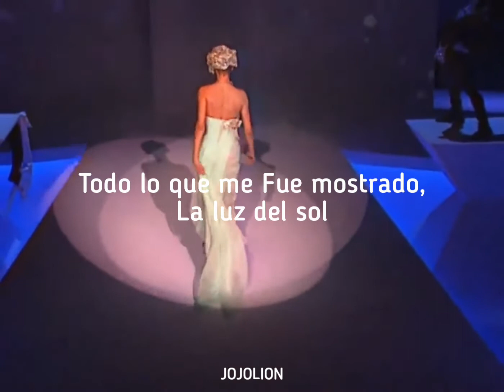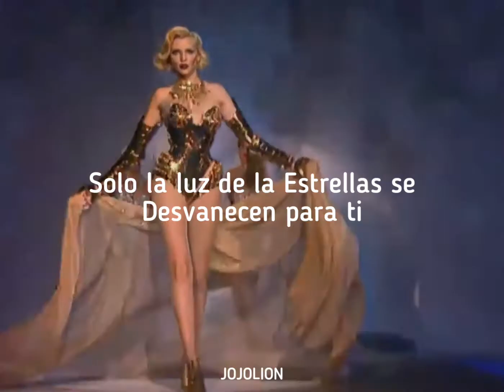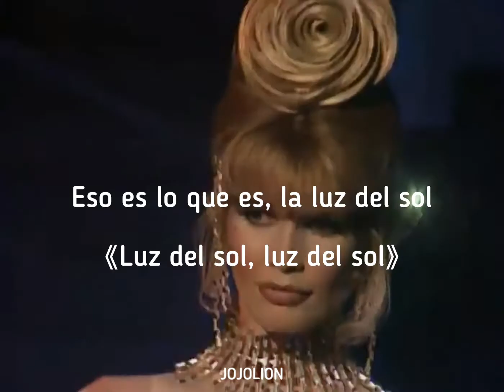Hozier - Sunlight || Sub, Español